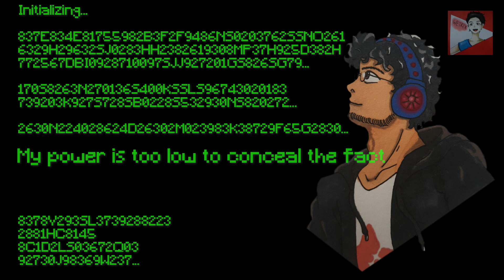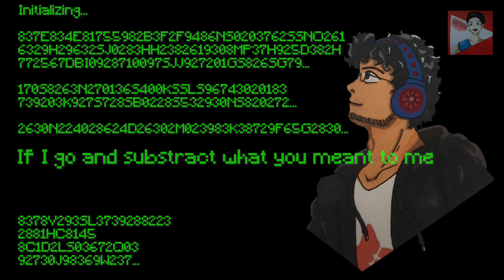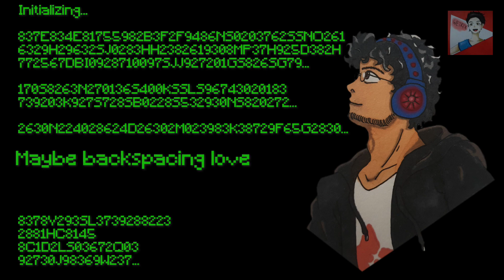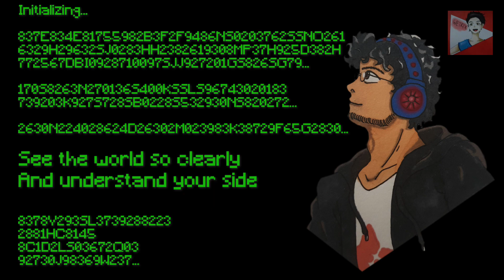Calc. - Kevin【SynthVカバー】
I hope I'll soon be done dragging it (´・∀・｀)

Hey guys! 1st cover of 2023, after like 8 months without any (woopsie)
I think this song represents quite well my state of mind lately. Anyways, I hope you'll enjoy this cover, since it's the first one I make with Kevin, that I bought for Christmas!

~Credits~

Original singer: Hatsune Miku
English lyrics: @Jefferz
Vocals: Kevin
svp: Wetrix-P
Mixing, tuning, art: Wetrix-P

Softwares: Synthesizer V Studio Basic
                    Wondershare Filmora 11
                    Audacity